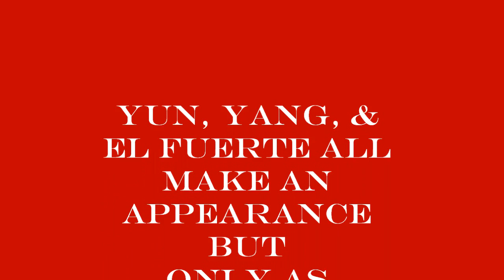Street Fighter x Tekken - Yun, Yang, & El Fuerte Cameos HD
Yun, Yang, & El Fuerte. Will they be playable one day?